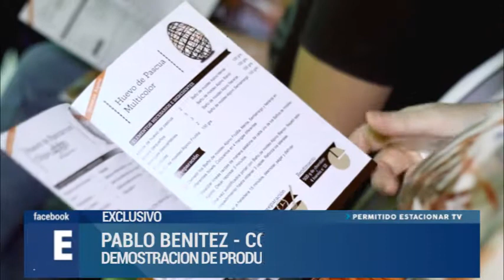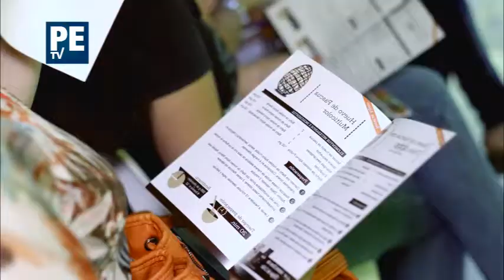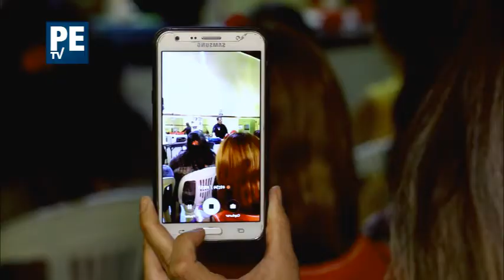Permitido Estacionar TV - DISTRIBUIDORA CEBALLOS y LODISER presentaron sus Productos